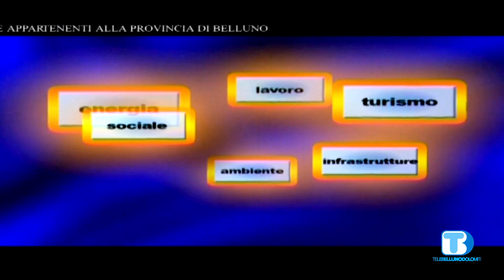Voce delle Istituzioni - Lorraine Berton - Confindustria Belluno Dolomiti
Ospite della puntata Lorraine Berton - Presidente di Confindustria Belluno Dolomiti